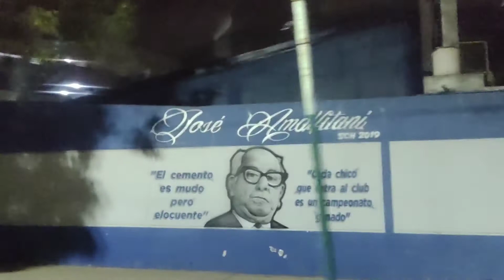Pesca en Costanera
Fuimos un rato a probar el pique a costanera, mucho viento de frente, solo salían bagrecitos y lo q parecía ser una carpa o boga resultó ser una vieja del agua gigante.
Abrazo pescador